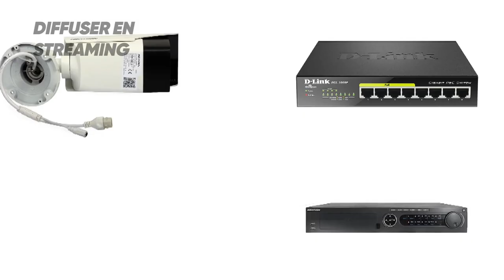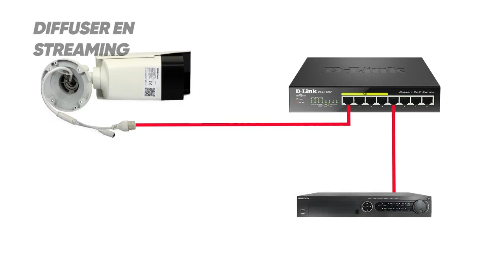COMMENT CHOISIR SA CAMÉRA ?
Retrouvez toutes nos vidéos et bien d'autres encore sur :
jesusbox.fr

00:00 INTRO
00:21 DIFFUSER EN STREAMING
01:43 LES CAMÉRAS AMATEURS
02:43 LES BOÎTIER REFLEX
05:17 LES CÂBLES HDMI
06:01 LES CAMÉRAS PROS
06:16 CONCLUSION